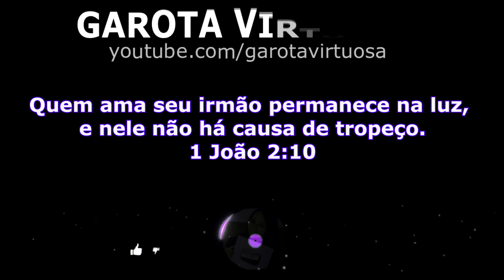ESTÃO ME PEDINDO ESSA RECEITA 😱 MAS NÃO SABIAM QUE ERA SÓ FAZER ISSO 🔥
Oi meus pessoal meu nome é Renata ! tenho 28 anos ,sou casada com João Carlos e

200g de chocolate fracionado
100g de granulado colorido